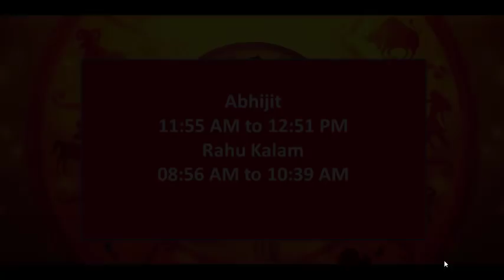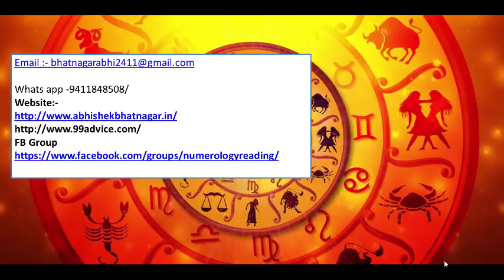Aaj Ka Rashifal 22 june 2019 dainik rashifal hindi today horoscope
Aaj Ka Rashifal 22 june 2019,Aaj Ka Rashifal 23 june 2019